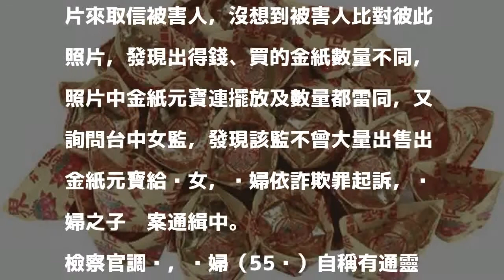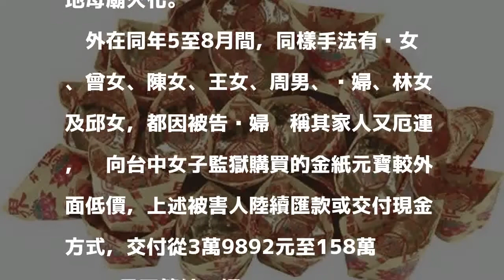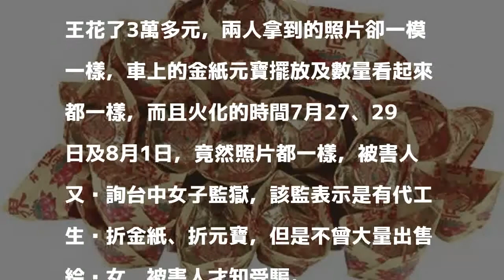火化金紙元寶消災解厄 照片太假露餡了…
［記者楊政郡／台中報導］55歲黃婦自稱有通靈能力，可代為消災解厄，陸續向林、曾等9人，佯稱其家人有厄運，她可向台中女監購買低價金紙元寶，拿到地母廟火化以求改運，上述被害人交付數萬至上百萬元，9人計達417萬餘元，黃婦要把金紙元寶火化前還叫兒子先拍照，照片來取信被害人，沒想到被害人比對彼此照片，發現出得錢、買的金紙數量不同，照片中金紙元寶連擺放及數量都雷同，又詢問台中女監，發現該監不曾大量出售出金紙元寶給黃女，黃婦依詐欺罪起訴，黃婦之子另案通緝中。

發表評論評論如下。